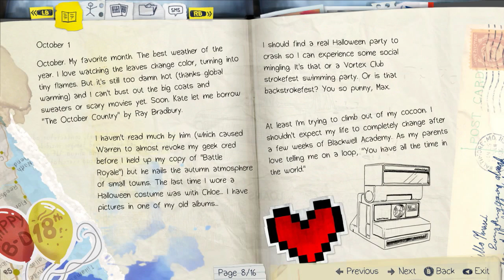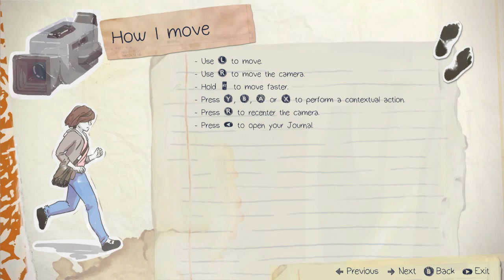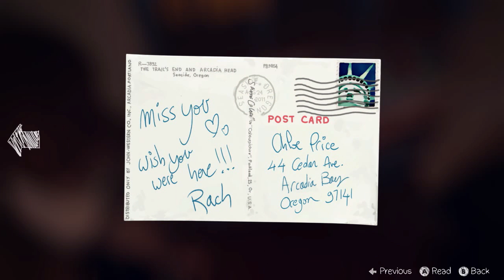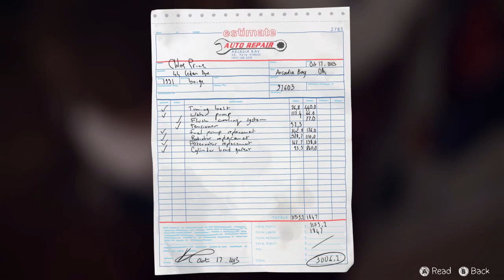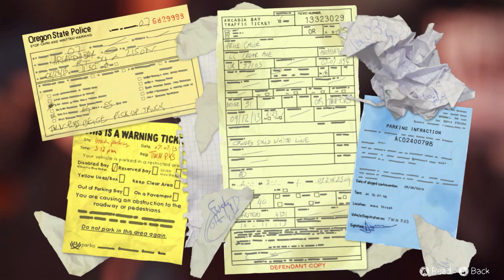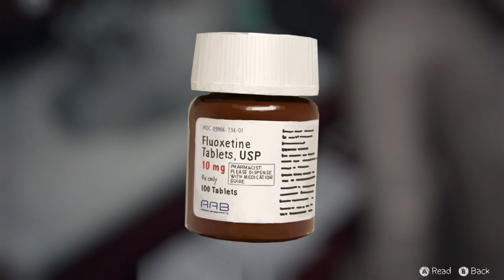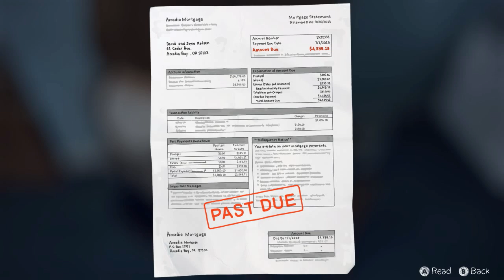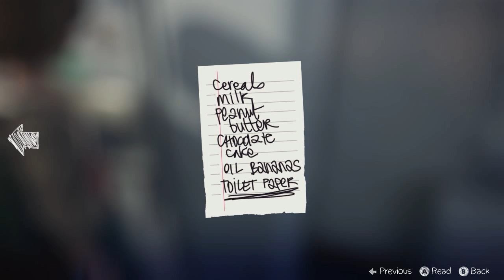[BLIND] Let's Play: Life Is Strange [04] - I'm Trying To Talk To Myself, You Shush!